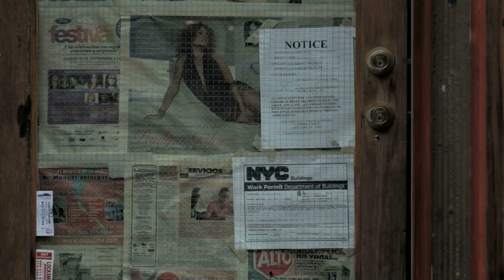"Tam, gdzie rosną grzyby" - polski trailer (w kinach od 30 listopada 2012)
Lucien i Regina, bohaterowie filmu, to amerykańskie małżeństwo z kilkuletnim stażem. Ich rytm życia wyznaczają pory roku i czas, kiedy w lasach New Jersey zbierają dzikie i nietypowe grzyby. Leśne wiktuały sprzedają do eleganckich nowojorskich restauracji. Sposób zarobkowania stał się tym samym sposobem na życie, wyznaczając rytm każdego dnia i pory roku. Z czasem ich odmienne pragnienia i oczekiwania wystawiają ich małżeństwo na twardą próbę. Czy wyjdą z niej zwycięsko?